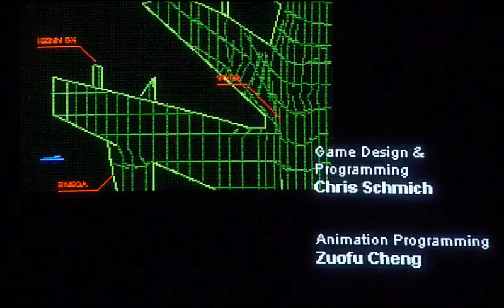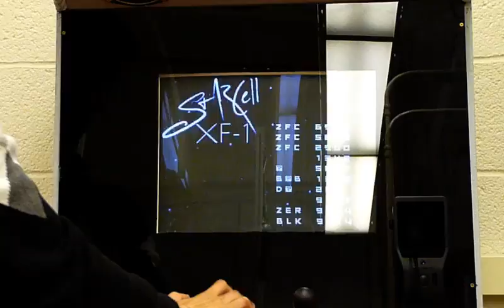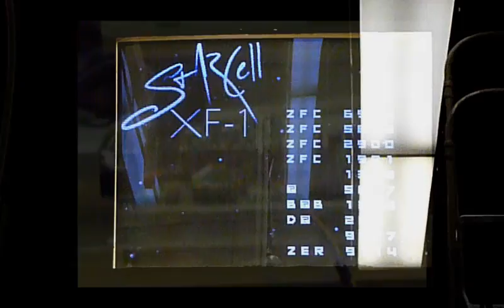Starcell XF-1 -- homebrew arcade game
an original game on original hardware.